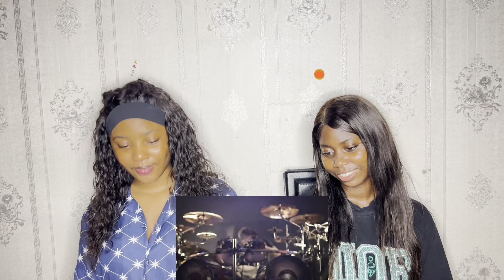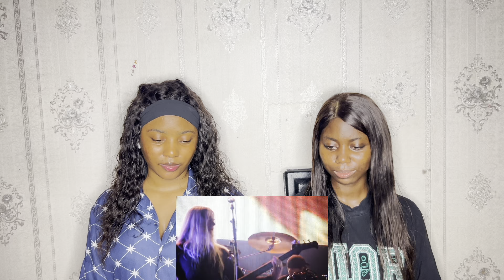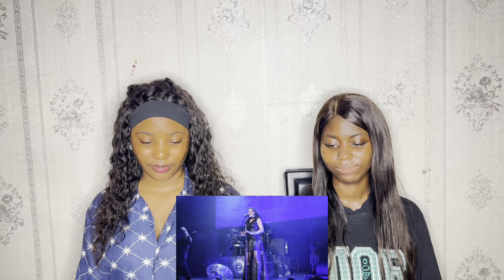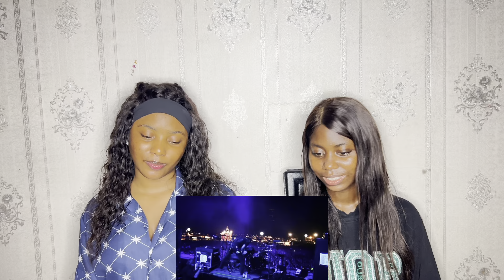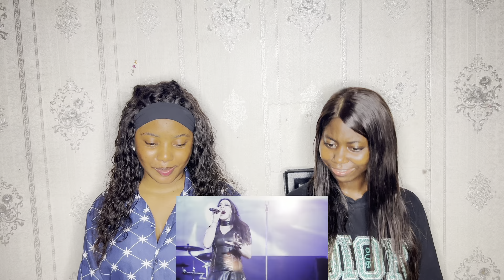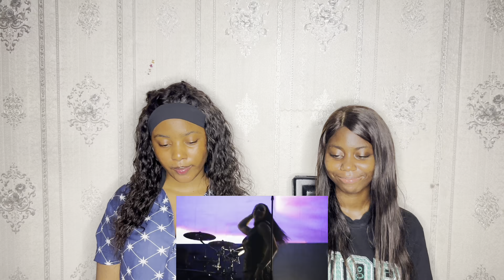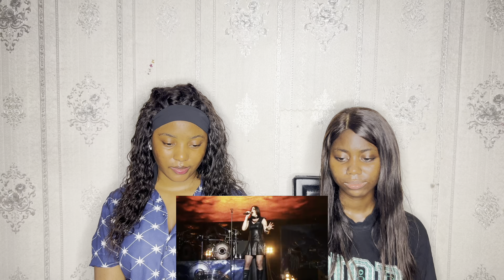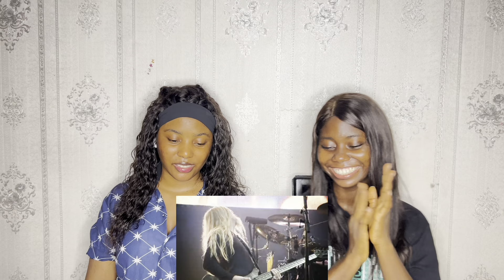Vocal Coach REACTS to NIGHTWISH - Ghost Love Score (OFFICIAL LIVE)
ABOUT Vic's beauty
Vic's beauty is the authority on fashion news, culture trends, beauty coverage, videos, celebrity style, and fashion week updates.

🦋 Incredible Beauty ideas and hacks to give you a confidence boost: I love you!